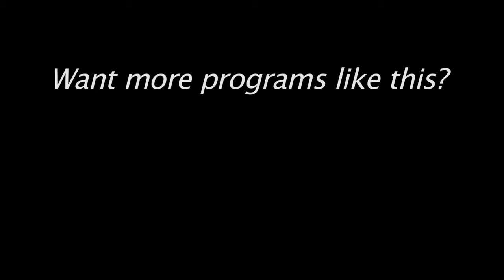Jack Williams at The Minstrel 2014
Jack Williams is a pro's pro. He was battling the flu, but you would never know it from this performance at The Minstrel in NJ. Video by Kevin Coughlin for MorristownGreen.com, April 4, 2014